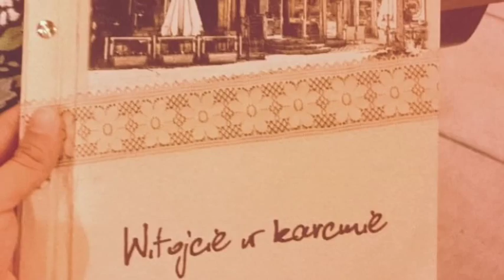Idzie dysc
Song and pictures from the mountains :)

Sorry for my keyboard keystroke noise and Polish